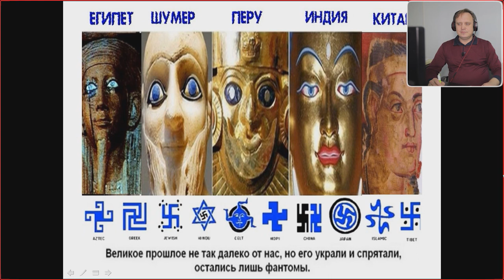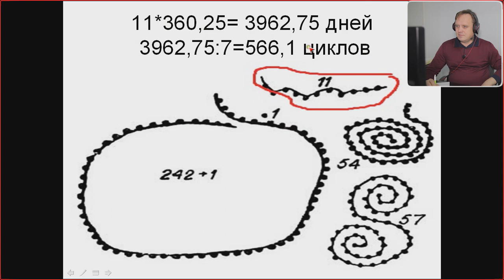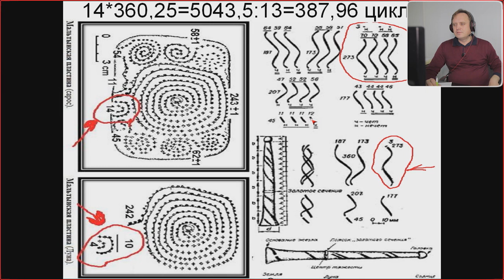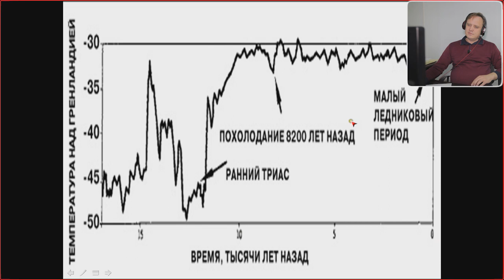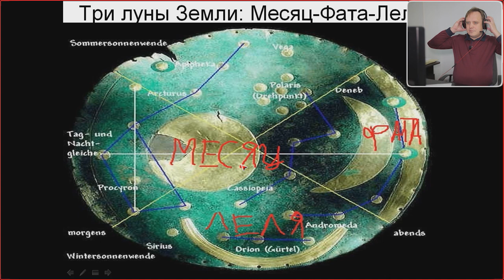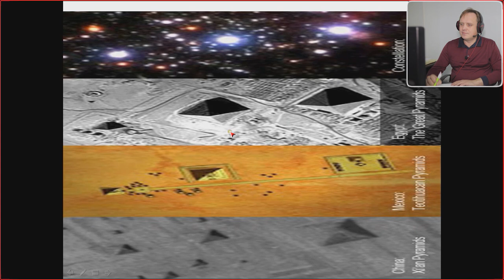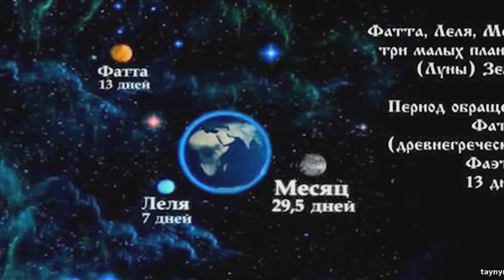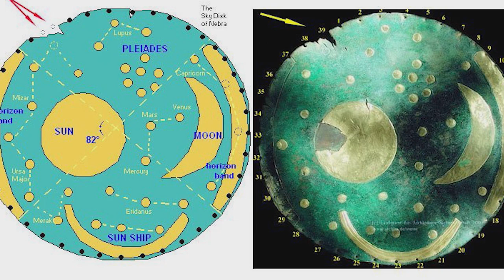Доказательства РЕАЛЬНОГО существования лун ЛЕЛИ и ФАТЫ в совсем не далёком прошлом.